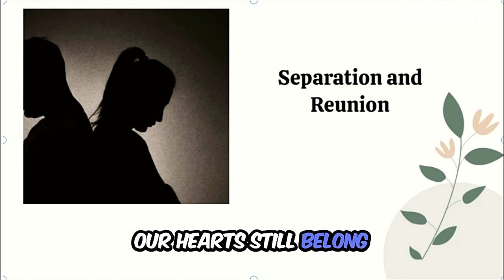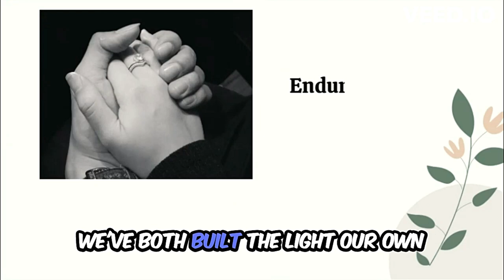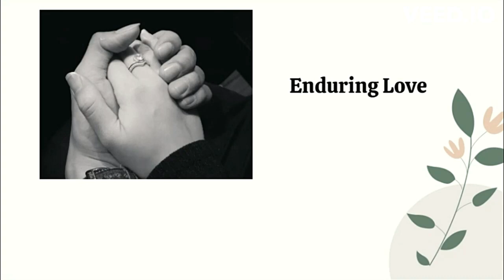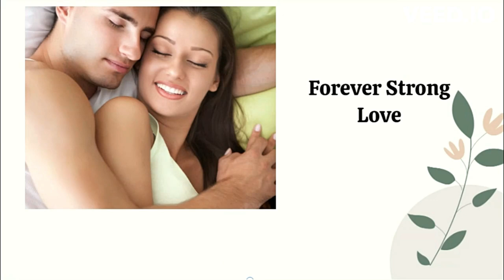DESTINY ? | LOVE SONG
FREE MUSIC | his video is an original song made from suno song maker